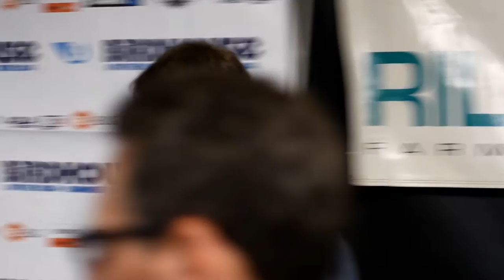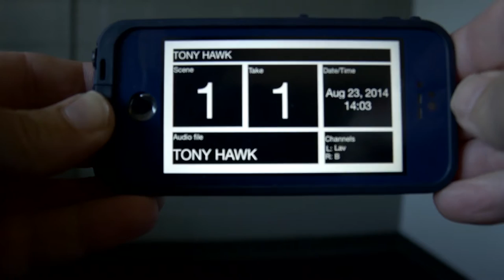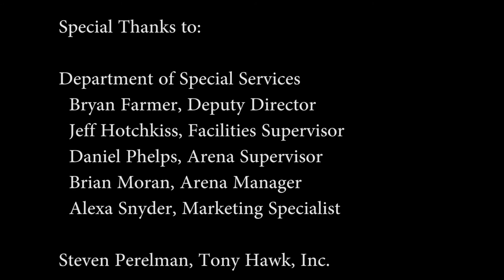Tony Hawk: Birdhouse on the Road, Summer Tour 2014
Tony Hawk does a demo at the Riley Skate Park in Farmington Hills, Michigan. Interviews and highlights from the event.